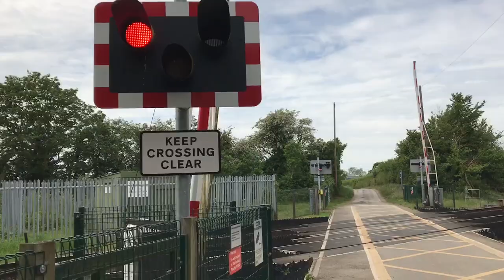*New Alarm* Sykes Lane Level Crossing (Lincolnshire) Saturday 25.05.2019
13:36 1L49 Northern Service From Leeds to Lincoln Central 158792 & 13:38 1L60 Northern Service from Lincoln Central to Leeds 158904